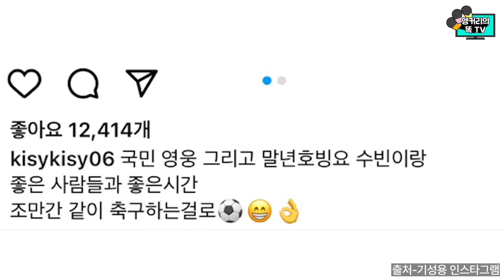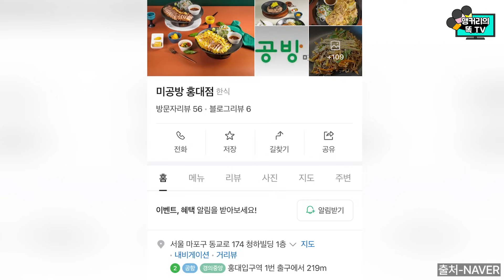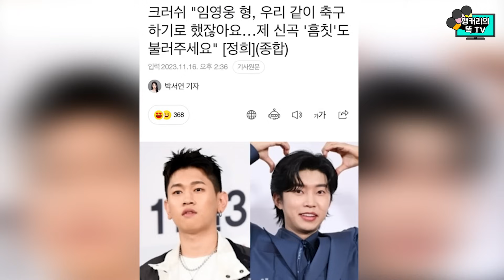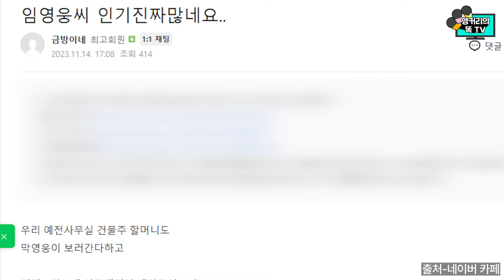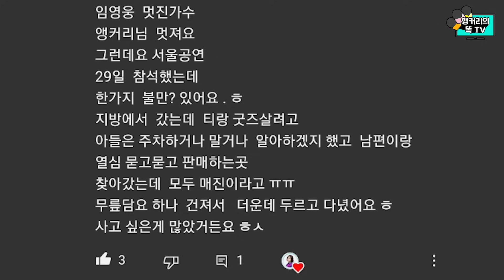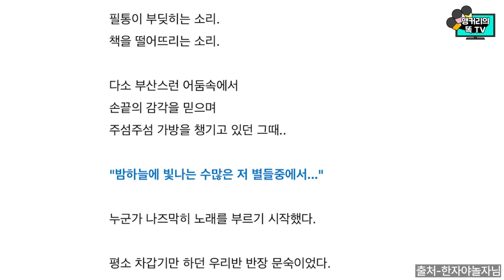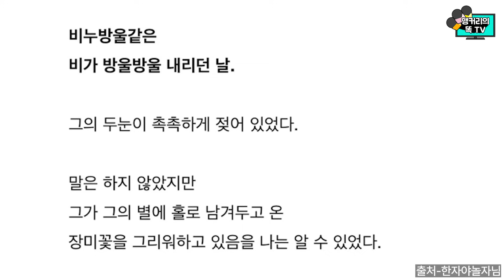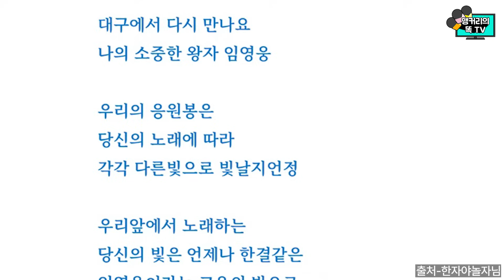임영웅에 크러쉬가 부탁..캡틴 기성용 만난 장소는?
임영웅씨가 방송가에서 이야기가 끊이질 않고 있습니다
16일에 방송된 MBC FM4U '정오의 희망곡 김신영입니다'에 크러쉬씨가 출연했는데요
가수 크러쉬가 임영웅씨에게 신곡 커버를 부탁했습니다
크러쉬씨는 "영웅이 형, 우리 같이 축구하기로 했잖아요. 연락 주세요."라며 영상 편지를 남기기도 했는데요
크러쉬씨가 임영웅씨에게 신곡 커버를 부탁하게 된 사연은 과연 무엇일까요?